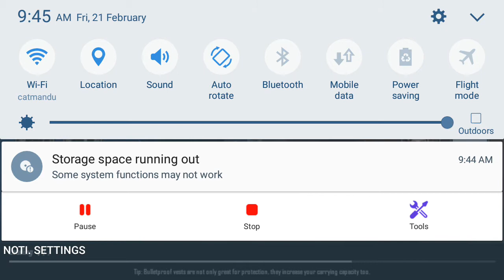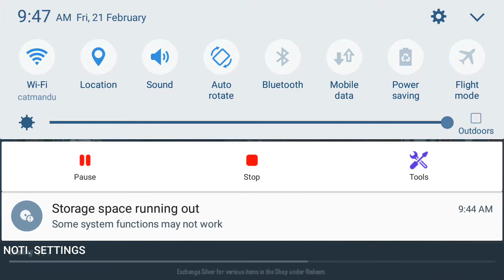Part 2is here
Wined